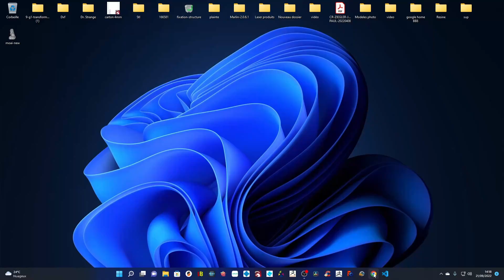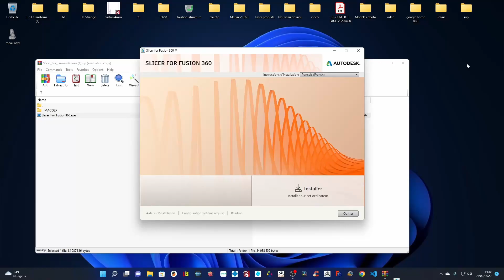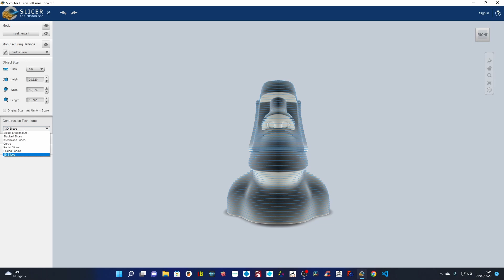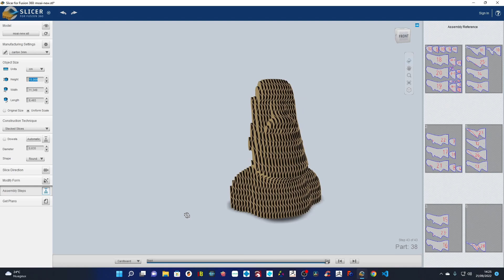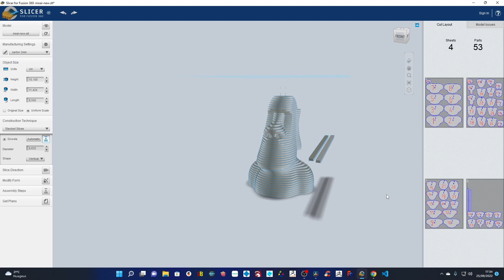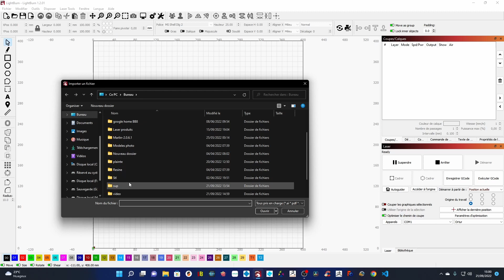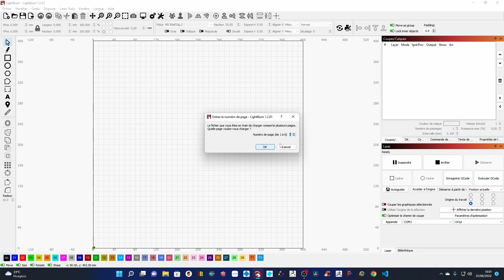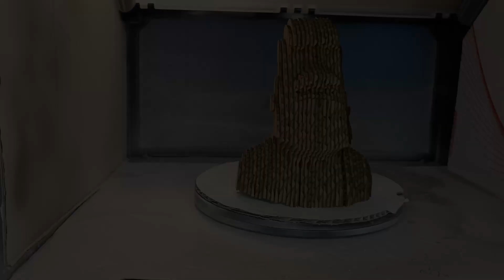Buste découpe laser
Dans cette vidéo je vous montre comment transformer un fichier STL pour de la découpe laser